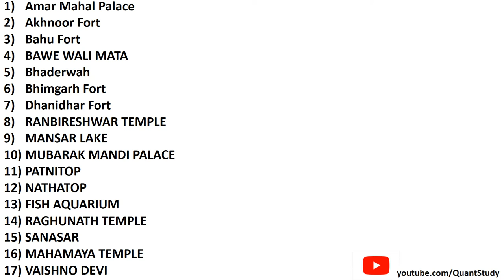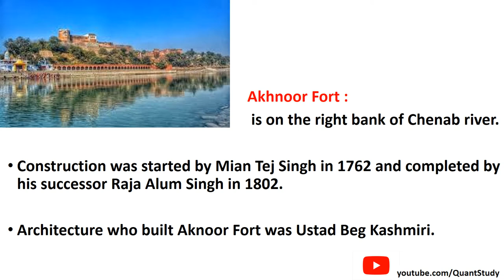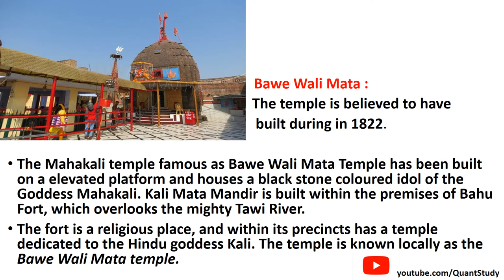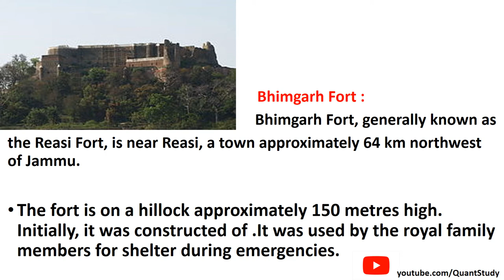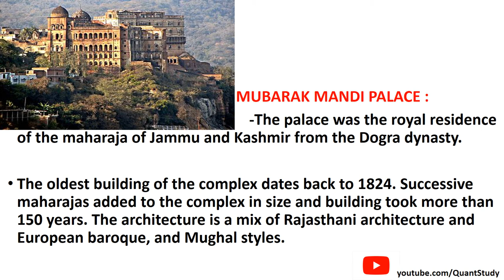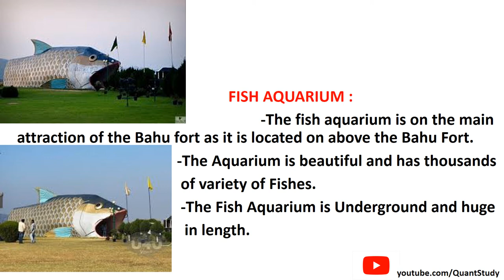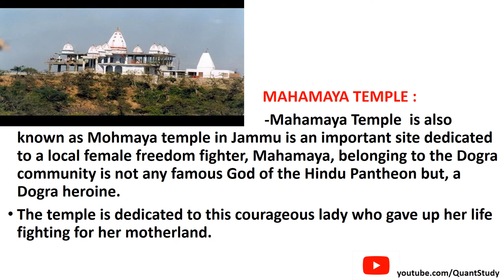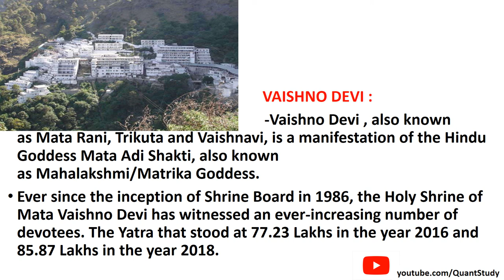HISTORIC PLACES OF J&K (JAMMU)|| JKSSB ACCOUNT ASSISTANT || 2000 VACANCIES